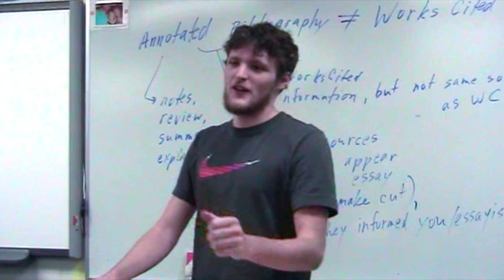Raymond Commercial 2